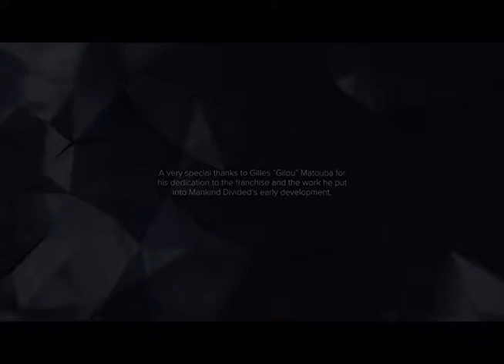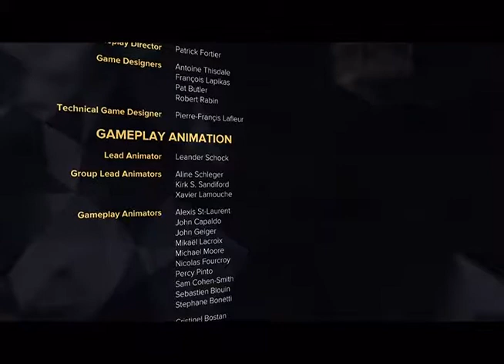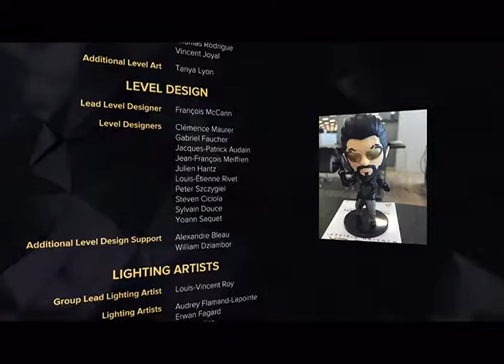Deus Ex Mankind Divided Lets Play Part 32 Final Chapter